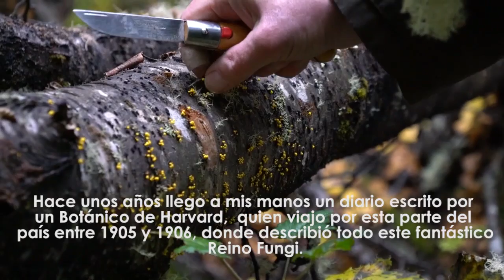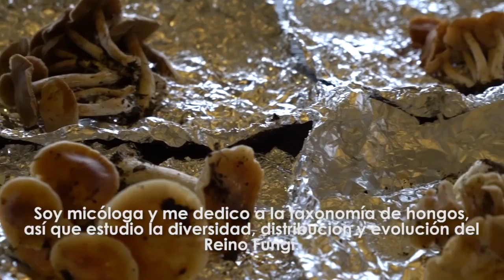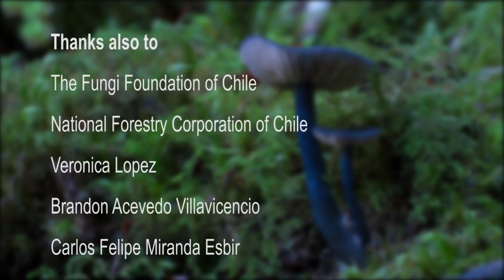Hongos en Patagonia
Stephen Axford, Catherine Marciniak, Donald H. Pfister, Giuliana Furci, Alija Mujic, y Tuula Niskanen cuentan acerca de las maravillas fúngicas de la Patagonia chilena.